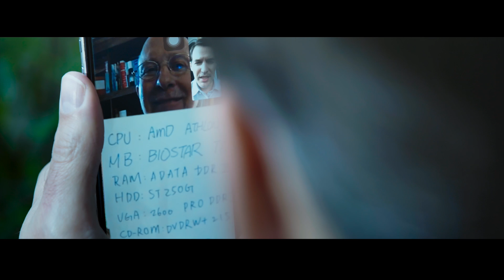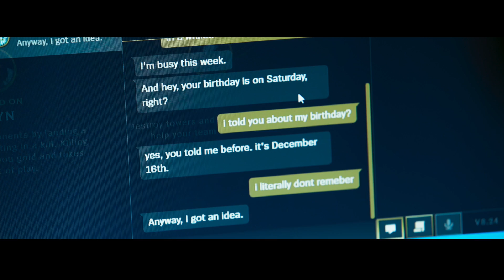MAKE IT HAPPEN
❙ Follow us ❙